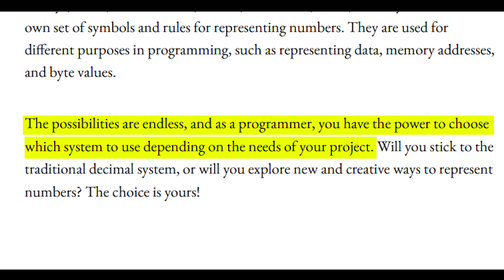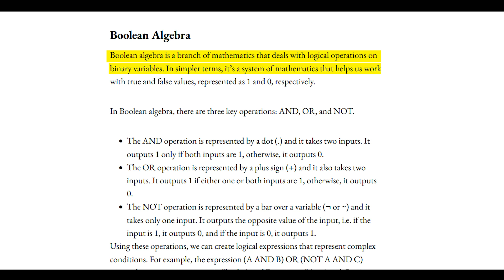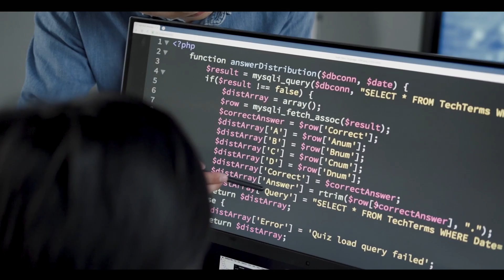10 Math Concepts For Programming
In my latest video, I go over 10 math concepts for programming and math concepts that hackers use!